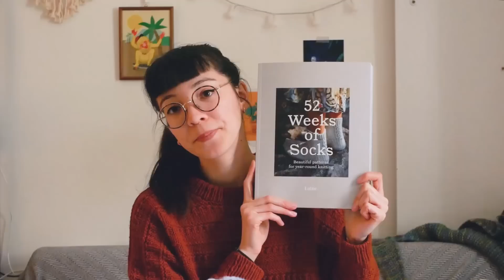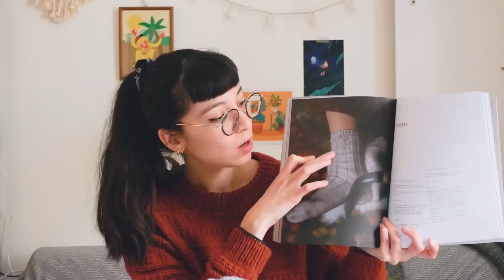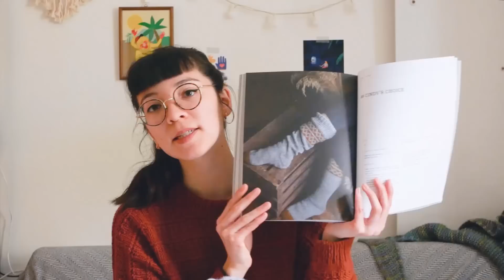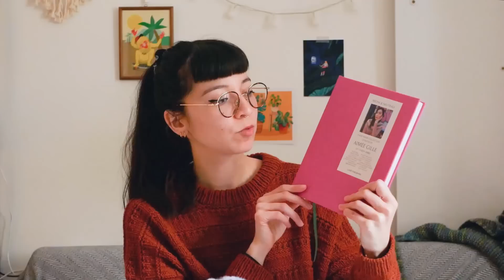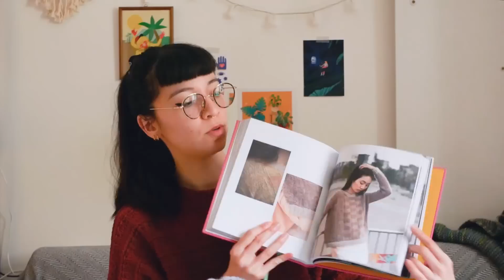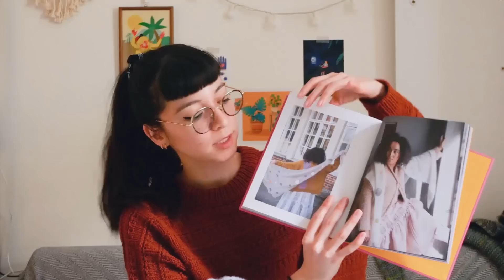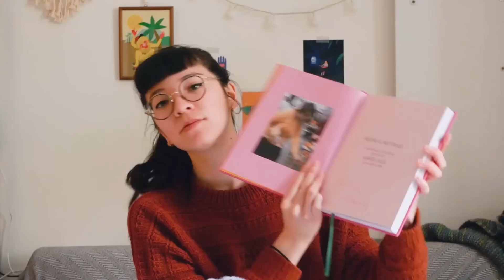✶ Podcast Tricot n°10 : Cumulus Blouse, MKAL 4 elements socks, des livres... ✶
Bienvenue pour cet épisode où je partage avec vous mes projets tricots du moment. J'espère que la vidéo vous plaira !

0:00 - Cumulus blouse
7:49 - MKAL 4 elements socks
14:19 - Framework
19:29 - acquisitions

- AUTRES :
chaine YT Des mailles et moi : @desmaillesetmoi

Musique : Music by Zachary Friederich - The Ballad Of Janie Sue And Johnny Blue (Instrumental)